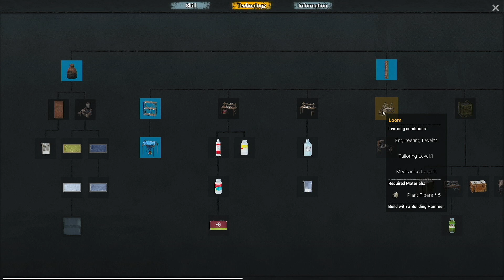No One Survived | S3 P2 | ฟาร์มใกล้บ้านรอบแรกเพื่อหา Simple Part บนบ้านที่ทำเลดีที่สุด จริงหรอ?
No One Survived S3 เริ่มต้นใหม่กับบ้านที่ทำเลดีที่สุด ?
การผจญภัยครั้งใหม่จะเป็นเช่นไร ความยากเพิ่มขึ้น ซอมบี้เยอะขึ้นพร้อมภัยพิบัติ รุนแรงขึ้น เราจะสามารถผ่านไปได้มั้ย การวิ่งจากจุดเกิดไปสร้างบ้านทำเลที่เค้าว่าดีที่สุดจะเป็นอย่างไร ฝากติดตามด้วยนะคะ

Thank you guys for watching and join with the GamingGirl!!
ขอบคุณที่รับชม ติดตามและสนุกไปด้วยกันค่ะ